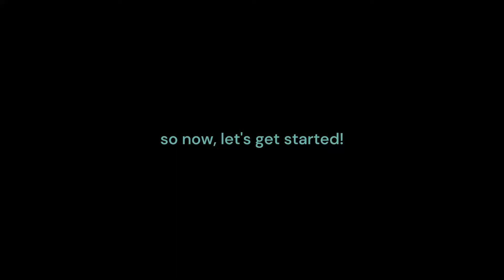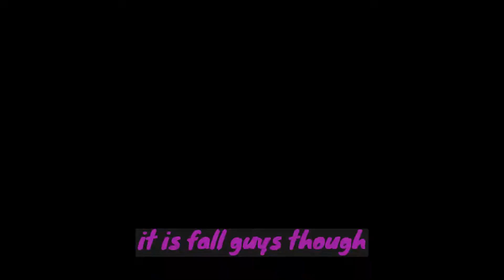Playing the new Halloween Event 2022 in Adopt Me! 🎃🦊👻🦇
part 2 coming soon :D

part 2 will be the other stuff that adopt me is adding